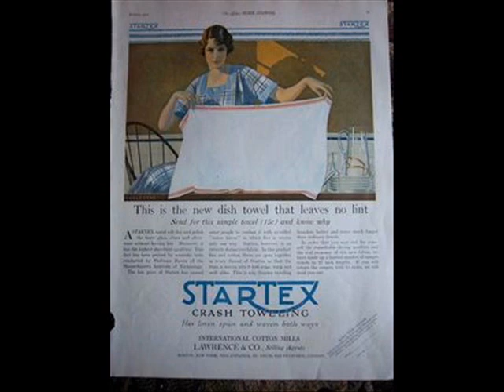Leola B. Wilson Dishrag Blues (1926)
Leola B. Wilson:Vocals

Booker T. Wingfield:Cornet

Poss. Hartzell "Tiny" Parham:Piano

Recorded in Chicago, IL. c. September, 1926

This recording taken from the 1977 album "Paramount Cornet Blues Rarities:Chicago 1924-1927" (Herwin 111) (LP)